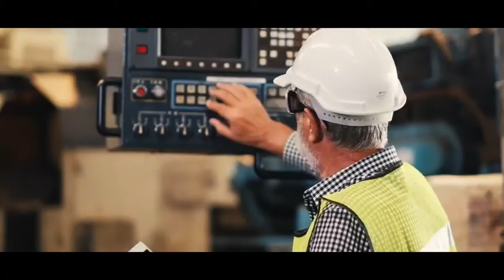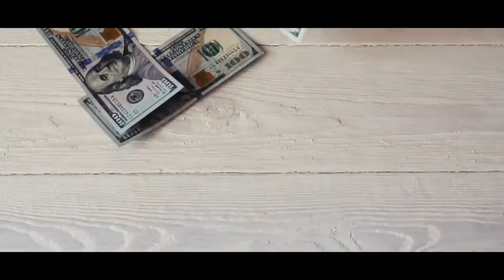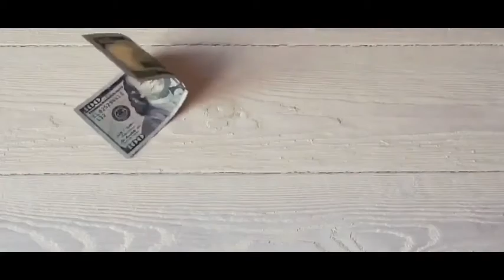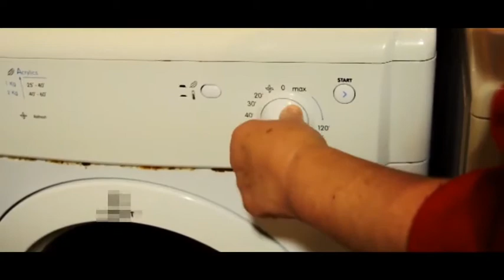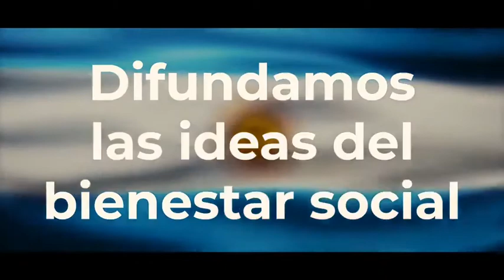Javier Milei explica por que es importante generar el Capitalismo en un País